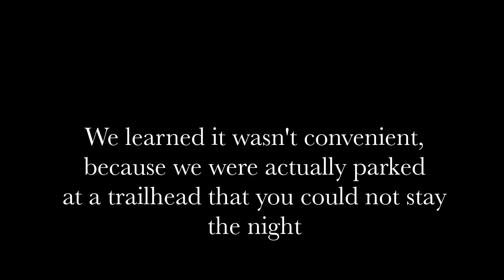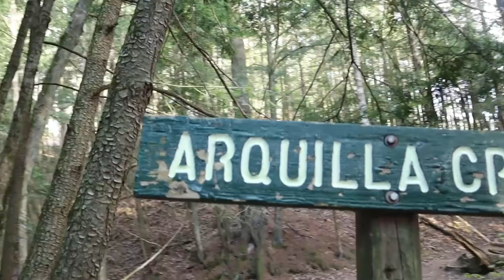BACKPACKING THE MANISTEE RIVER TRAIL | MICHIGAN BACKPACKING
22 miles of backpacking condensed into 6 minutes!

Come along with me and my sister while we backpack one of the most popular backpacking loops in Michigan. The Manistee River Trail is a gorgeous hike along the Manistee River. With a number of designated campsites and dispersed camping allowed, this ~20 mile loop is the perfect weekend trip!

Tips and Tricks:
- Hike the NCT side of the trail first (more elevation change and only 1 water source available on that side)
- Go on a weekday to avoid crowds
- If hiking on the weekend, aim to set up camp early to guarantee a good spot